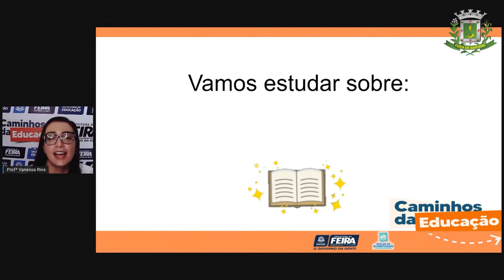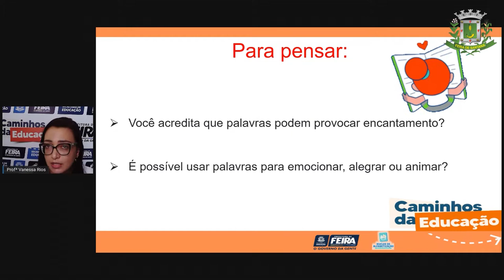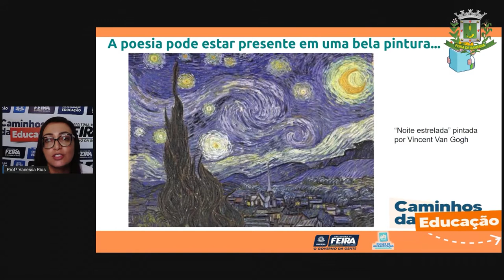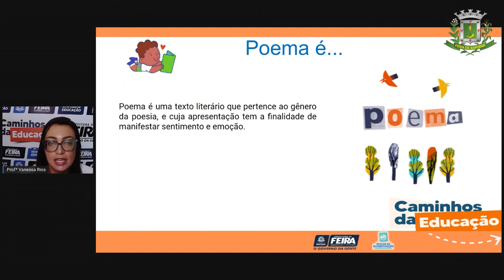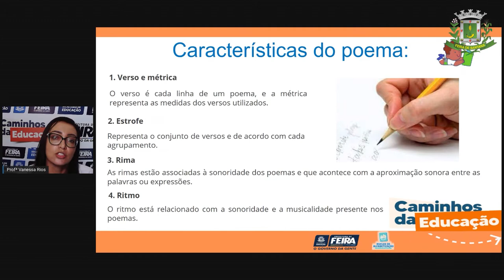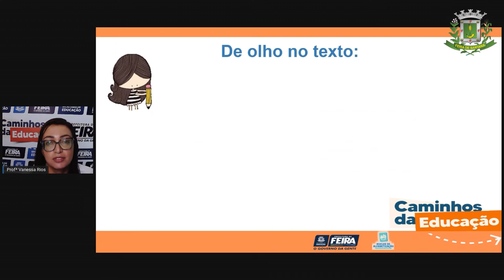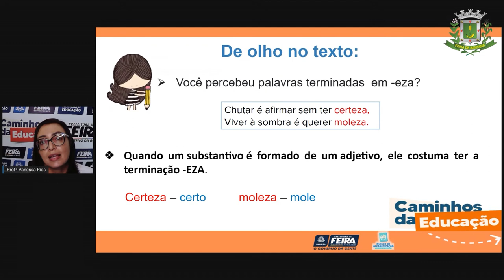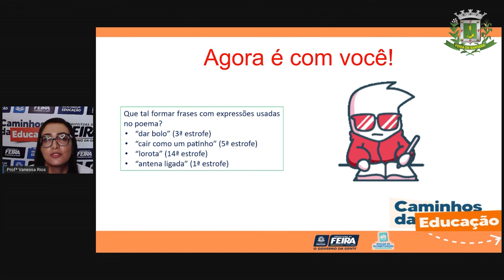5ºANO Aula 24 Profª Vanessa Linguagem Prática de leitura Poema